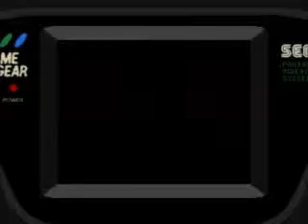Let's Play Shining Force Gaiden Final Conflict (Blind) Part 7 Good Work Kiddo!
In this blind part, we start chapter 2 an battle in a tunnel with tons of rocks falling an weird monsters being annoying but we get to see our new flying comrade in action, enjoy!